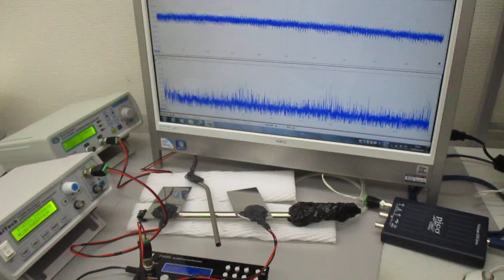３種類のスイープ発振による超音波実験